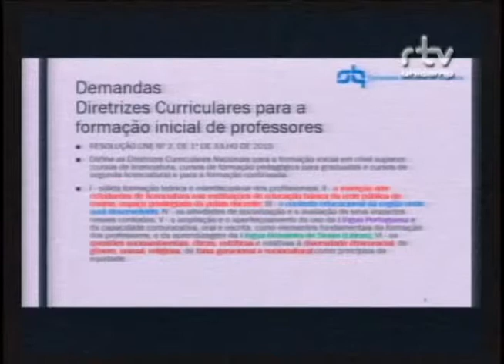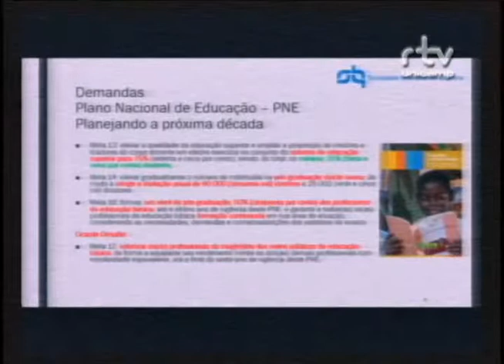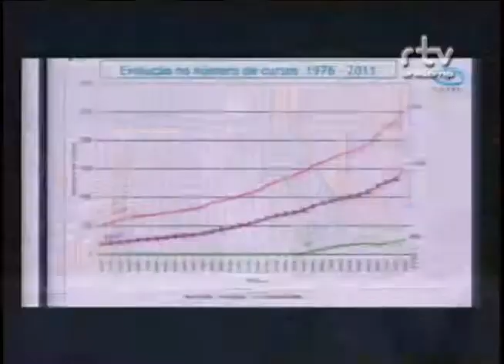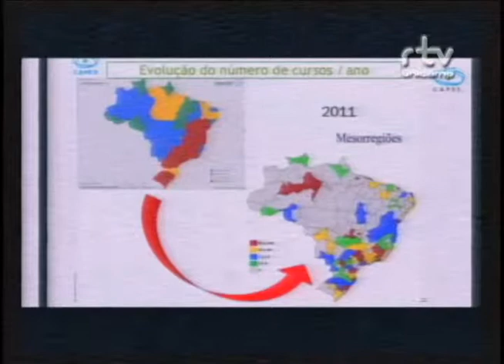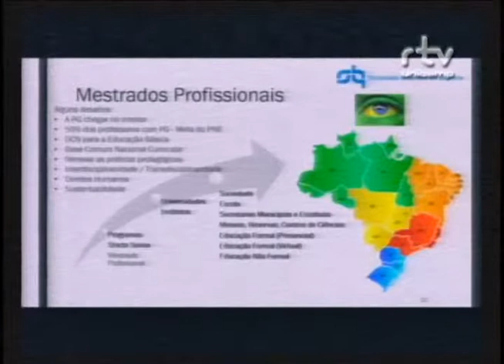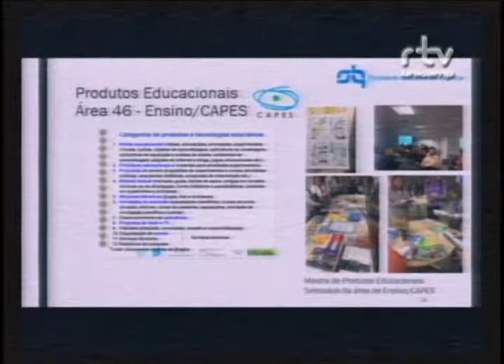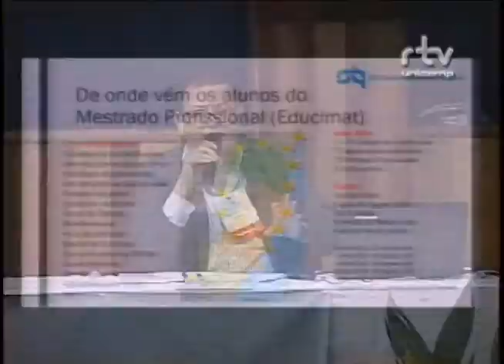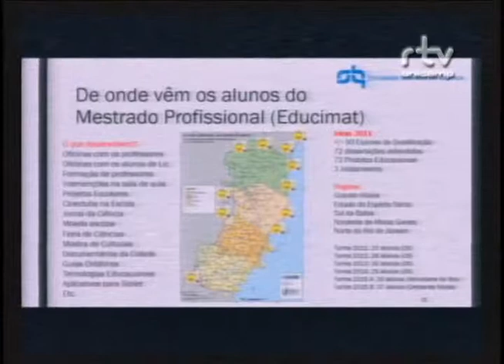Fórum Universidade Pública e o Ensino de Ciências - Sidnei Quezada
Sidnei Quezada Meireles Leite, professor do Instituto Federal do Espírito Santo (IFES)
, durante a palestra “A universidade pública e o ensino de ciências: investigando a experiência dos mestrados profissionais para a qualificação dos professores” no Fórum A universidade pública e o ensino de ciências: investigando a experiência dos mestrados profissionais para a qualificação dos professores. O evento foi realizado pelo Fórum Pensamento Estratégico (PENSES) da Universidade Estadual de Campinas (Unicamp), no dia 28 de setembro de 2015 , no Centro de Convenções da Unicamp.